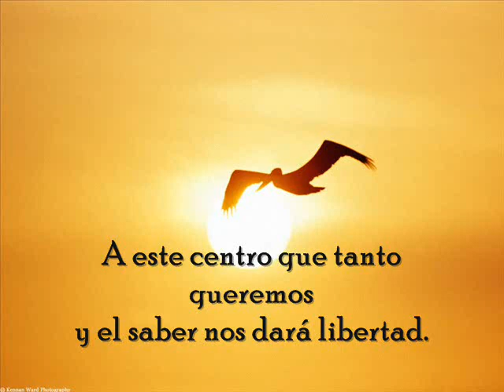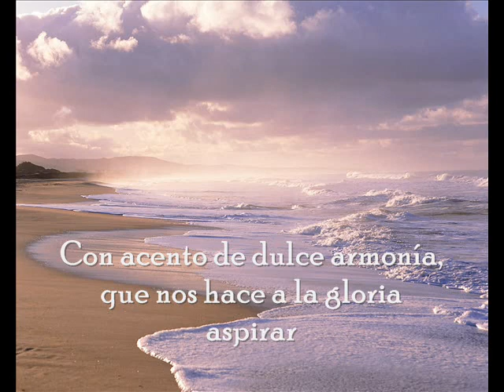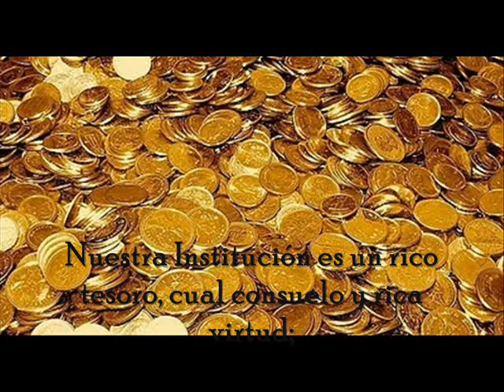Proyecto himno dinamarca geraldine cardona.wmv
Trabajo Realizado En La Clase De Informatica Durante el Segundo Periodo